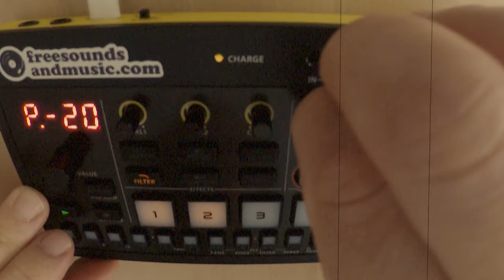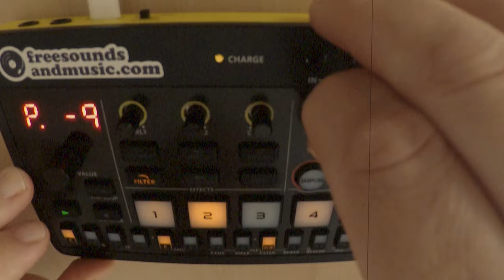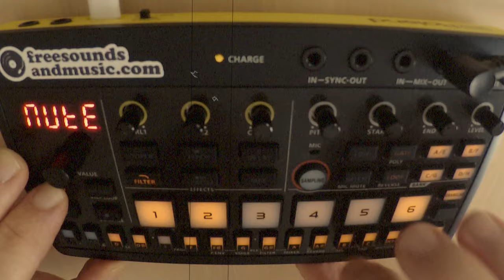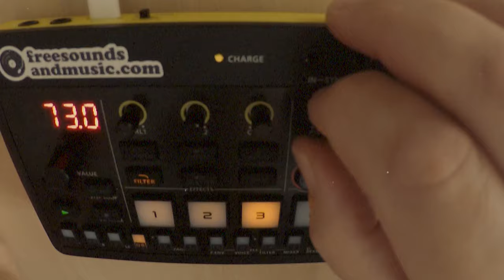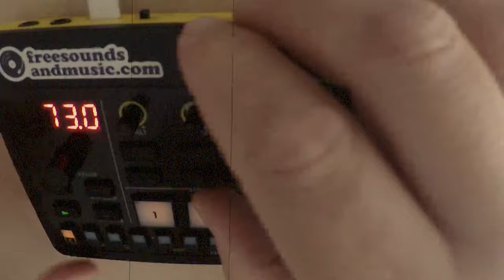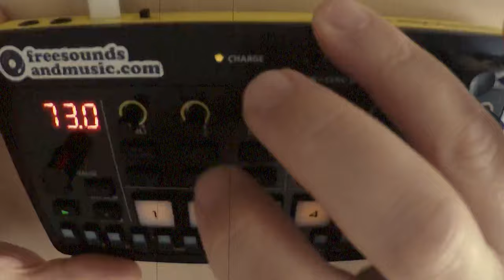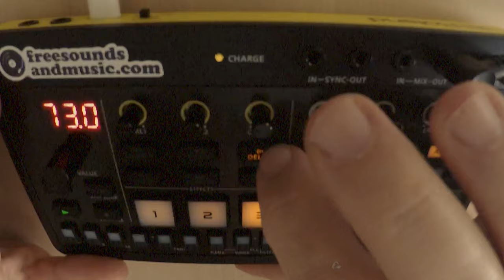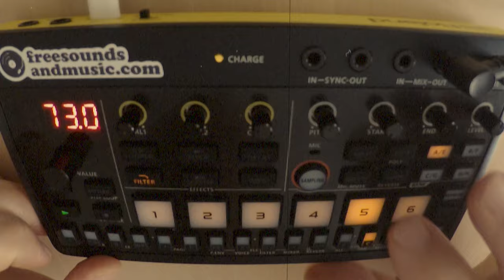"No Fear" - Roland P-6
Performed live exclusively on the Roland P-6 Creative Sampler.
Hi-Res version including 3 parts + the full take also available on my Bandcamp

00:00 Intro
04:14 slow burn
7:57 beat